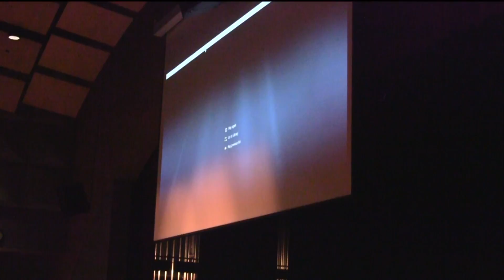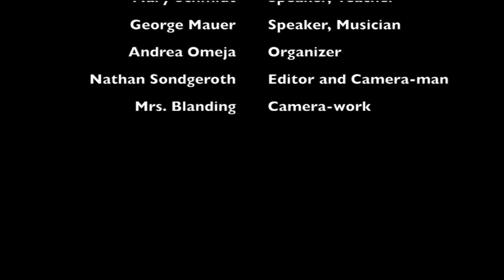Sun Prairie High School Wall of Success - October 2016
The Wall of Success event held on October 1, 2016 at Sun Prairie High School. The award was presented, posthumously, to Scott Auby. Speakers include Keith Nerby, Mary Schmidt, Candie Douglas,  Gregg Auby, and George Maurer. Performance by the Sun Prairie High School Choir. Edits and filming by Nathan Sondgeroth.